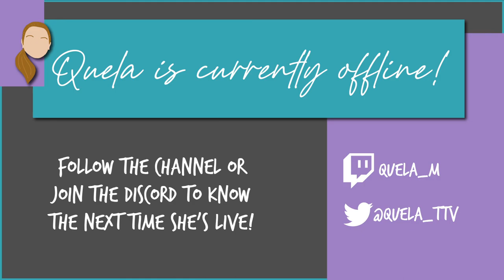Stardew Valley VOD | Day 7